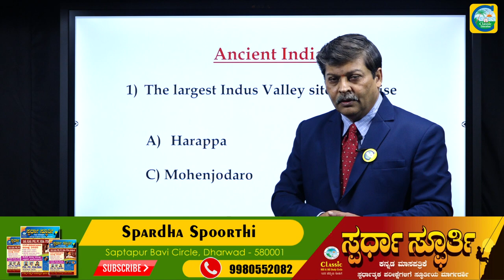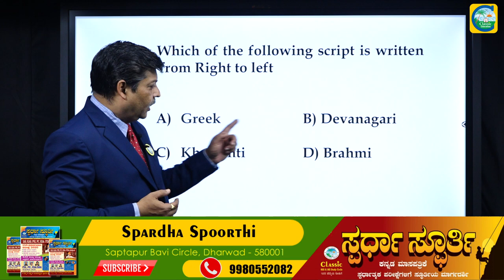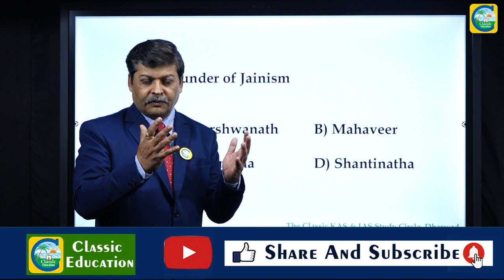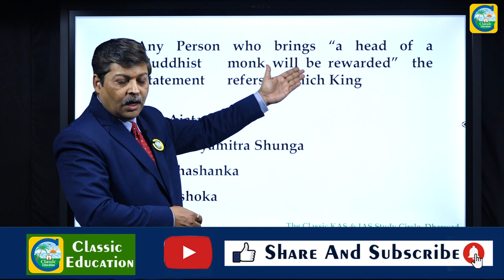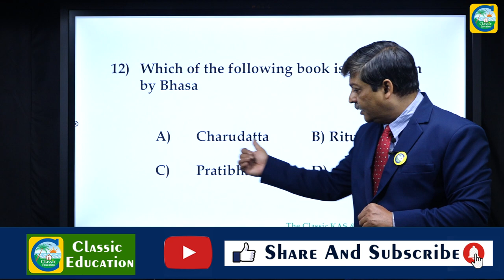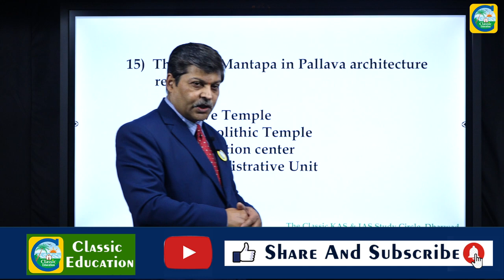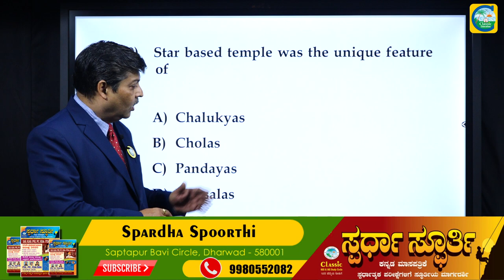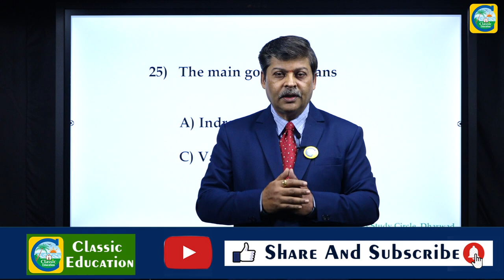KPSC PWD AE/JE EXAM 2020 |GK| History||Question Paper Analysis PART-06||Classic Education